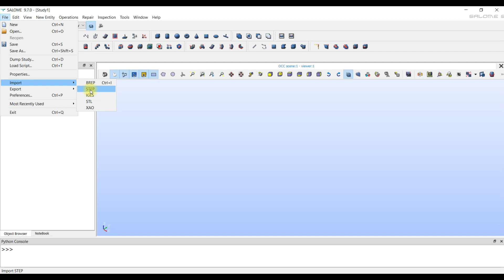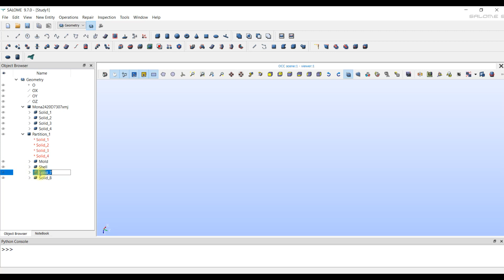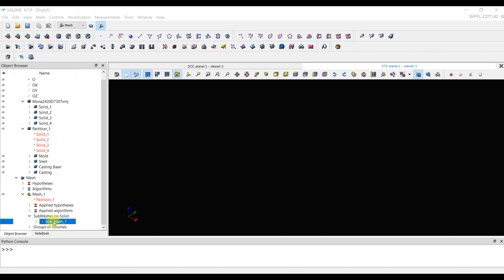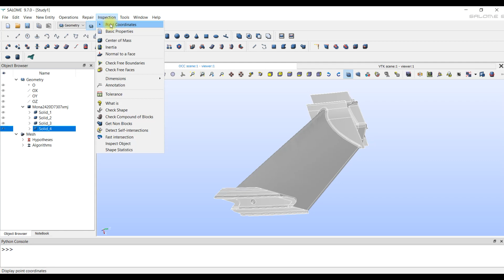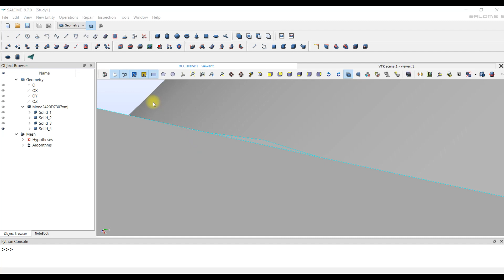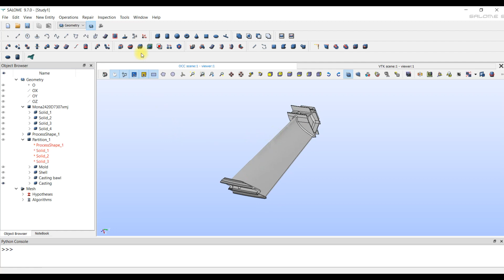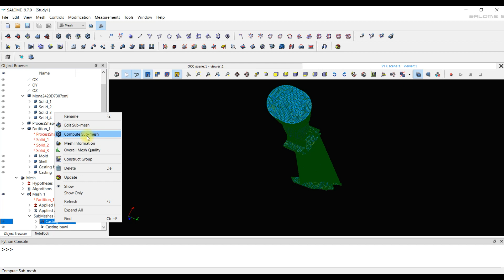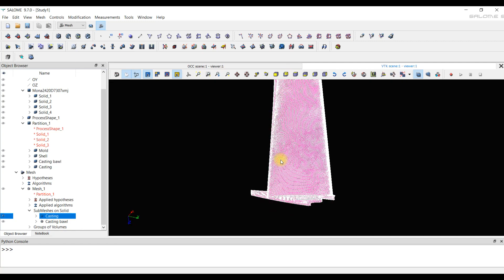Fixing mesh in Salome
The video demonstrates ways to check the mesh model for incorrect elements. We are learning different ways to fix errors in the mesh module Salome.

Learn more about PoligonSoft solutions.